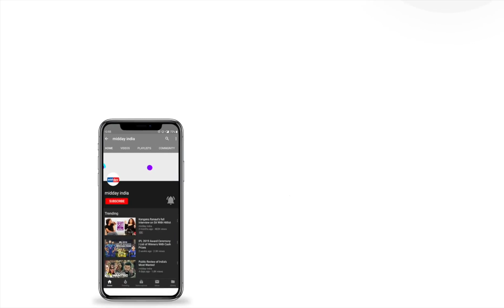Raj Thackeray Backs Nupur Sharma, Says No One Demanded An Apology From Zakir Naik | Prophet Row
Maharashtra Navnirman Sena (MNS) President Raj Thackeray on August 23 defended Nupur Sharma over her controversial statement on Prophet Mohammad. Thackeray said that no one had demanded an apology from Zakir Naik for giving the same statement against Hindu gods.